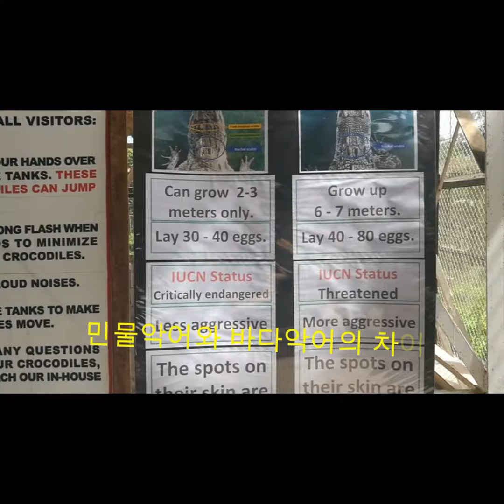Palawan Wildlife Rescue & Conservation Center! 팔라완 야생동물 보호센터. 악어만 있음.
팔라완 야생동물보호구역. 악어만 있음.

Tips for Workout, Travel, Money making by Real Estate, etc.